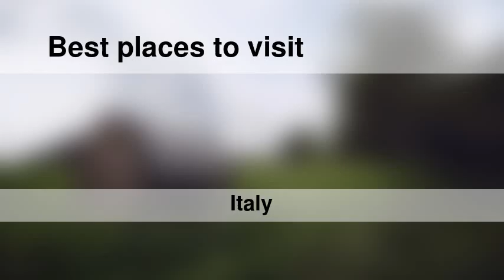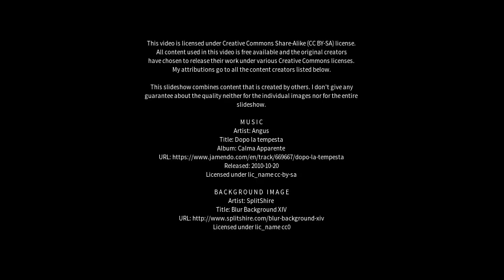Best places to visit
Best places to visit - Ostuni (Italy) Best places to visit - Slideshows from all over the world - City trips, nature pictures, etc.